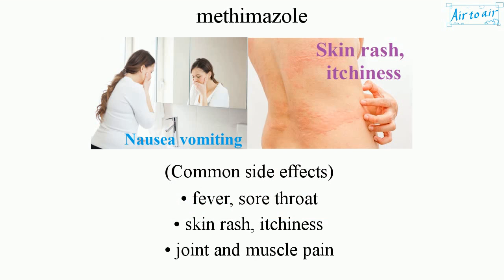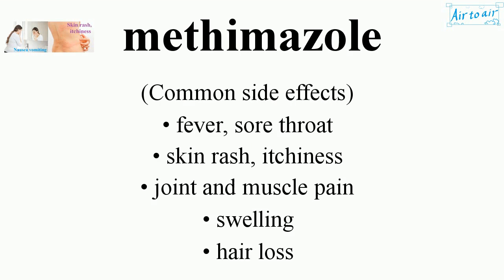methimazole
(thiamazole)

A thioamide, anti-thyroid drug used to treat hyperthyroidism including Graves disease, toxic multinodular goiter, and thyrotoxic crisis. It decreases the production of thyroid hormones. It is taken by mouth.
Full effects may take a few weeks to occur.

• fever, sore throat
• skin rash, itchiness
• joint and muscle pain
• swelling
• hair loss
• dizziness
• nausea, vomiting
• abdominal pain.

(Severe side effects)
• agranulocytosis, thrombocytopenia
• vasculitis
• liver failure, acute pancreatitis
• choanal atresia (prenatal exposure during the first trimester of pregnancy)
• aplasia cutis congenita (prenatal exposure)
• goiter (prenatal exposure)